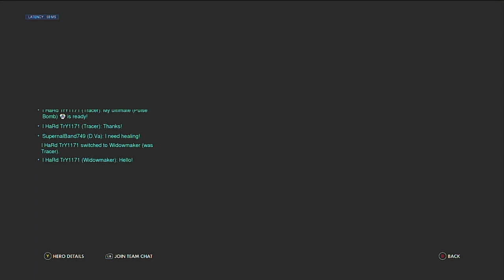When people ask me to get off DVA overwatch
I am A Silly guy ...=] just trying to live life with a smile.Hope You had a great day! =]

I want to treat this game like it's smash bros now!!! my first mission is to master all tanks right away!! and I want to break records in the stream world and on youtube!!! so much inspiration everywhere!